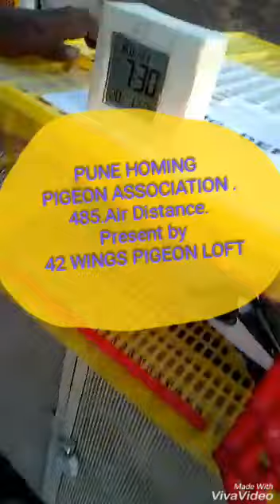485 KM. ( AIR DISTANCE ) race 2018. Amravati to Pune.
PUNE HOMING PIGEON ASSOCIATION  (P.H.P.A) 485 KM. ( AIR DISTANCE ) race 2018.  Amravati to Pune.